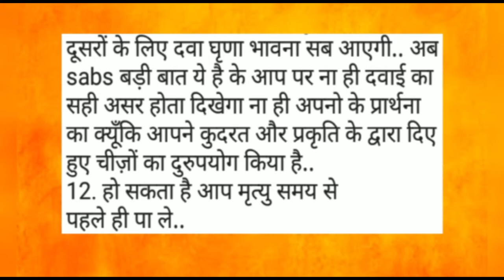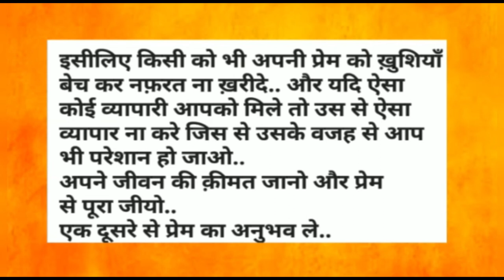चाय पे बात || क्या होती है नफरत की चाय || कैसे होती है प्रेम की चाय , नफरत की चाय, से अलग?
कॉफी के मूल्य में वृद्धि होने से चाय की मांग
कुल्हड़ की चाय शायरी
कॉफी कैसे बनती है
चाय पर शायरी
तुम्हें चाय पसंद है या कॉफी
सुबह की चाय फोटो
गुड मॉर्निंग सुबह की चाय
चाय और कॉफी
दूध की चाय पीने के फायदे और नुकसान
चाय से क्या नुकसान है
चाय पीने के नुकसान और फायदे
खाली पेट चाय पीने के फायदे
बच्चों को चाय पीने के नुकसान
चाय की तासीर कैसी होती है
चाय पत्ती और चीनी खाने से क्या होता है
काली चाय पीने से क्या होता है
चाय पर शायरी दोस्त
चाय पर गजल
चाय शायरी इमेज
चाय पर शायरी फोटो
अदरक वाली चाय शायरी
चाय पर शायरी रेख़्ता
बदनाम चाय शायरी